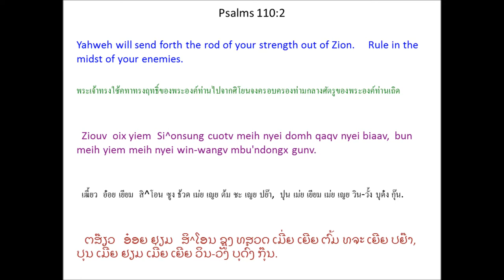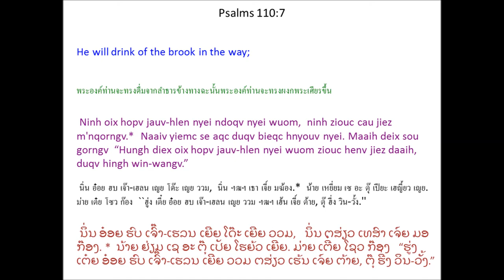Singx Nzung 110 (Psalm 110) Mien Bible - พระคัมภีร์ภาษาเย้า: สดุดี บทที่ 110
Mien Language Bible: Psalm 110
พระคัมภีร์ภาษาเมี่ยน: สดุดี 110
Mienh nyei Ging-Sou: Singx Nzung 110
เมี่ยน เญย กีง-โซว: สีง ฑูง 110
ມ່ຽນ ເຍີຍ ກີງ-ໂຊວ: ສີງ ດສູງ 110

1 Ziouv gorngv mbuox yie nyei Ziouv,
“Zueiz jienv yie nyei mbiaauc maengx bung,
zuov yie bun meih nyei win-wangv
zoux meih lorngx zaux nyei dorngx.” *
2 Ziouv oix yiem Si^on sung cuotv meih nyei domh qaqv nyei biaav,
bun meih yiem meih nyei win-wangv mbu'ndongx gunv.
3 Meih dorh meih nyei jun-baeng mingh cing-nzengc mbong gu'nguaaic wuov hnoi,
meih nyei baeqc fingx a'hneiv zorqv ganh fungx bun meih.
Hnangv lungh ndorm nyei mbiungc-suiv
meih nyei mienh lunx mienh oix daaih lorz meih.
4 Ziouv laengz ngaengc waac gorngv,
nqa'haav zungv maiv tiuv hnyouv,
“Meih yietc liuz zoux sai mienh
hnangv Men^ki^se^ndekc wuov nyungc sai mienh nor.” *
5 Ziouv yiem meih nyei mbiaauc maengx.
Taux ninh qiex jiez wuov hnoi,
ninh oix mborqv baaic zuangx hungh.
6 Ninh oix dingc maanc guoqv mienh nyei zuiz,
oix bun janx-daic nyei sei buangv nzengc naaiv deix guoqv.
Ninh oix mborqv baaic ndau-beih norm-norm guoqv nyei hungh diex.
7 Ninh oix hopv jauv-hlen nyei ndoqv nyei wuom,
ninh ziouc cau jiez m'nqorngv. *
1 เฒี้ยว ก๊อง บั๋ว เยีย เญย เฒี้ยว,
``เฒว์ย เจี๊ยน เยีย เญย บย่าว แหมง ปูง,
ฒั้ว เยีย ปุน เม่ย เญย วิน-วั้ง
โหฒว เม่ย หลอง เหฒา เญย ต๋อง.''
2 เฒี้ยว อ๋อย เยียม สิ^โอน ซูง ธ้วด เม่ย เญย ต้ม ชะ เญย ปย๊า,
ปุน เม่ย เยียม เม่ย เญย วิน-วั้ง บุด๋ง กุ๊น.
3 เม่ย ต้อ เม่ย เญย จุน-แปง มี่ง ธีง-เหฑ่ง บง กู้ หงว่าย วั้ว ฮนอย,
เม่ย เญย แปะ ฝีง อะเฮน้ย เฒาะ กั้น ฝูง ปุน เม่ย.
ฮนั้ง ลู่ง ดอม เญย บยู่ง-ซุ้ย
เม่ย เญย เมี่ยน หลุน เมี่ยน อ๋อย ต้าย ล์อ เม่ย.
4 เฒี้ยว แล์ง แหง่ง หว่า ก๊อง,
ฆะฮ้า ฒู้ง ไม้ ทิ้ว เฮญี้ยว,
``เม่ย เหยียด ลิ์ว โหฒว ไซ เมี่ยน
ฮนั้ง เมน^คี^เซ^เดก วั้ว หญู่ง ไซ เมี่ยน นอ.''
5 เฒี้ยว เยียม เม่ย เญย บย่าว แหมง.
เถา นิ่น เฉีย เจี์ย วั้ว ฮนอย,
นิ่น อ๋อย เบ๊าะ ป่าย หฒวัง ฮู่ง.
6 นิ่น อ๋อย ตี่ง หม่าน กั๊วะ เมี่ยน เญย ฒุ์ย,
อ๋อย ปุน จั๋น-ไต่ เญย เซย ปวั๊ง เหฑ่ง น้าย เต๋ย กั๊วะ.
นิ่น อ๋อย เบ๊าะ ป่าย เดา-เป้ย นอมๆ กั๊วะ เญย ฮู่ง เตี๋ย.
7 นิ่น อ๋อย ฮบ เจ๊า-เฮลน เญย โด๊ะ เญย ววม,
นิ่น ฯฒฯ เธา เจี์ย มฆ้อง.